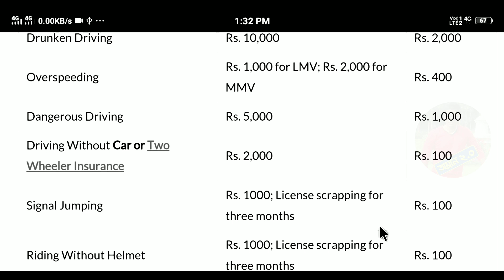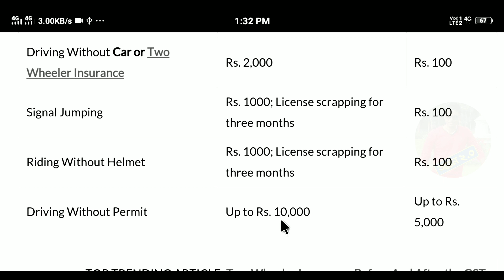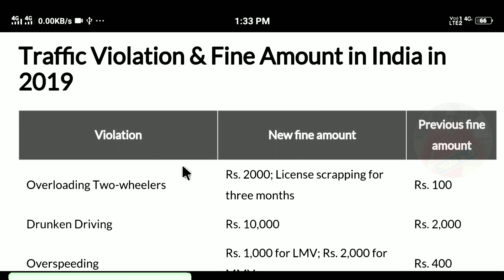একদম নতুন ট্রাফিক আইন ও জরিমানা | বাইক বা গাড়ী চালালেই দেখুন | New Traffic Rules & Fines In Bengali